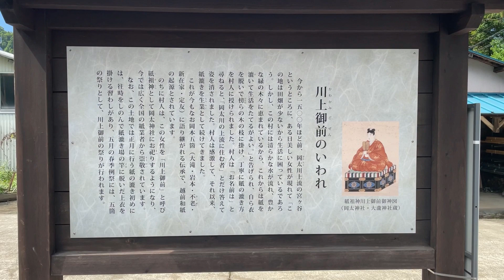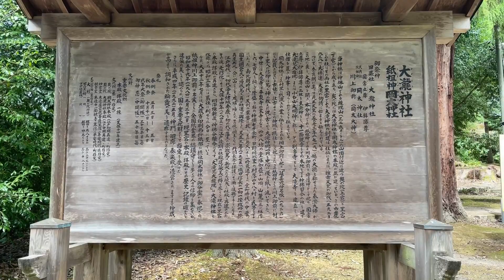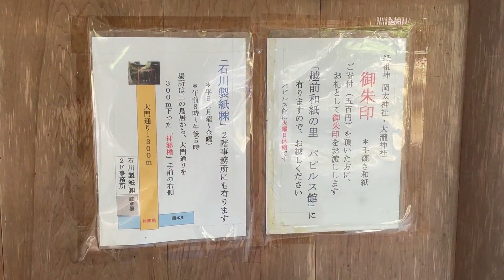20230918 福井県 大瀧神社・岡太神社(おおたきじんじゃ・おかもとじんじゃ) Otaki Shrine・Okamoto Shrine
大瀧神社・岡太神社に行ってきました。